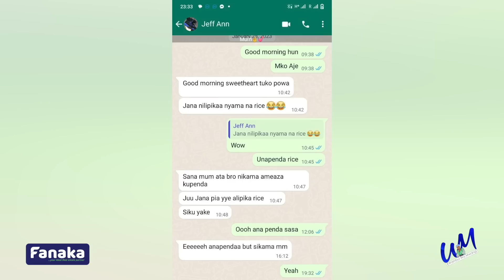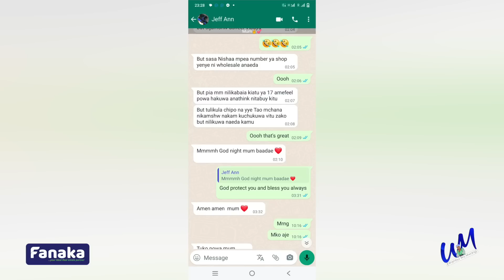Ndîrenda Kîhoto kîa Jeff mwana Wakwa